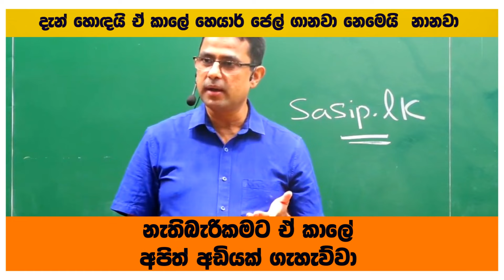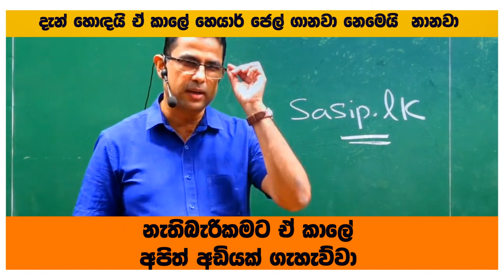🧿PhysicsTalks -නැති බැරිකමට ඒ කාලේ අපිත් අඩියක් ගැහැව්වා-Dr.Amith PUSSELLA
දැන් කට්ටිය හොඳයි ඒ  කාලේ hair gel නාලා එන්නේ
ජෙල් ගාලා වැඩිවෙලා ඒක විෂවෙලා පන්තියක මහ දුක්බර දෙයක් සිද්ධ වුනා
Are you a student looking for a boost of motivation? Get inspired and see how you can achieve your goals with the right attitude and determination.